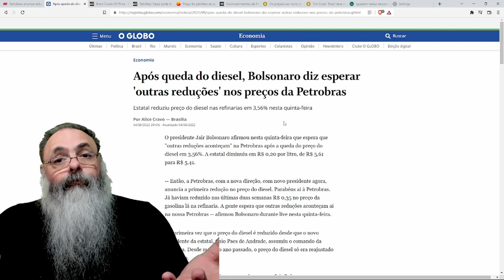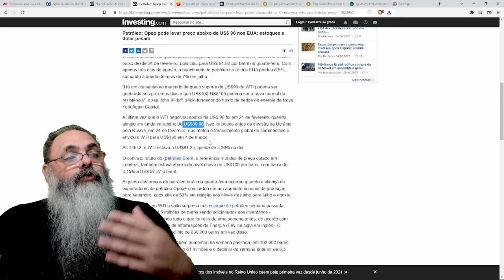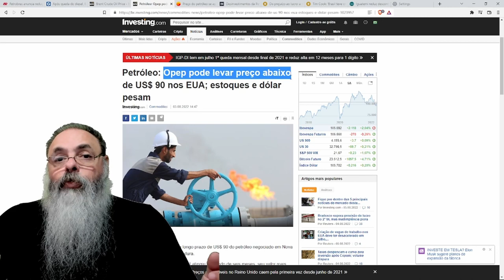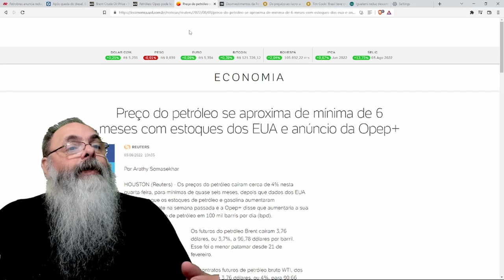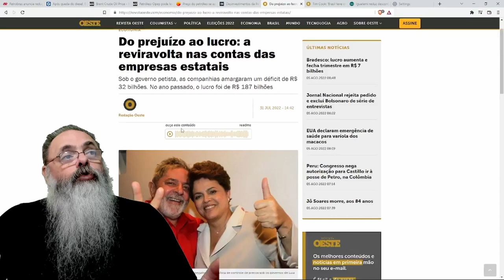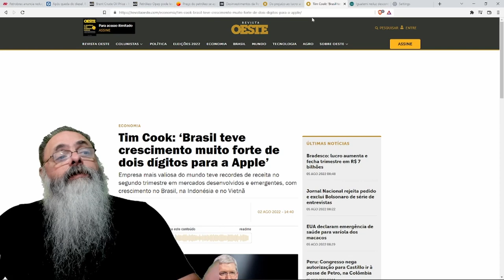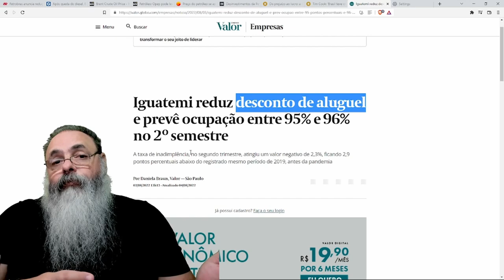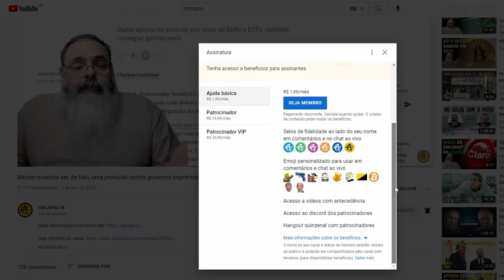PETROBRAS diminui DIESEL em R$ 0,20 mas expectativa é de MAIS DIMINUIÇÃO devido a QUEDA do PETRÓLEO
Ajude o canal:

16vmNcrA4Mvf7CaRLirAmpnjz1ZH3bWNkQ (Bitcoin)
LSCnrubCVcpuLrGTTLMqpwRTXvYz7vMbbA (Litecoin)
0x28aec946919c70e5e25d7c6785ede7622278b463 (Ethereum)
nano_1s6i6xwujzqnmie8nc3x8rfumdnebpsd6h4cp9wgkcpk4eb1xn5u7n48ok5b (Nano)
0x1302536c28695e47aaedd020aaf39f500cf6c22f (BNB)